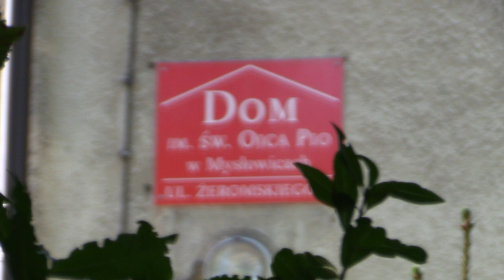Desperacki krok matki. Oddała 2 dzieci do domu dziecka 24.08.2023